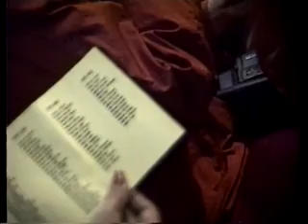NCCS Christmas Production 1991 Clip 1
NCCS Christmas Production 1991